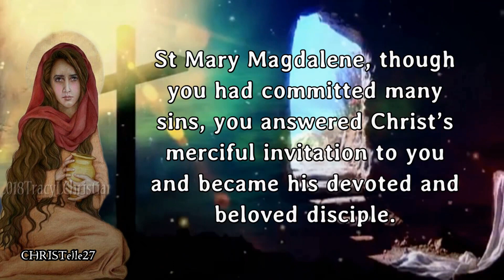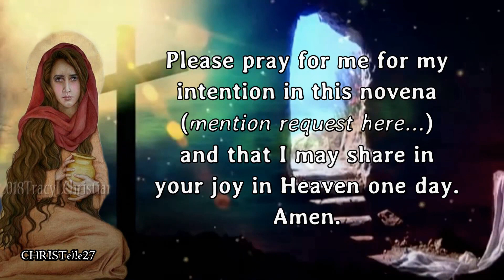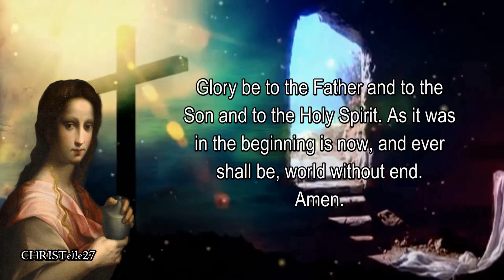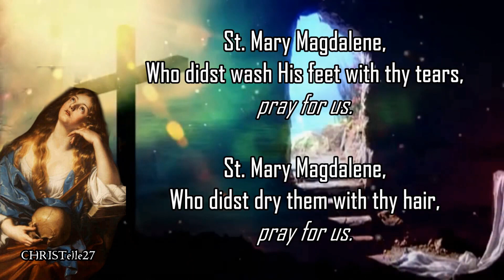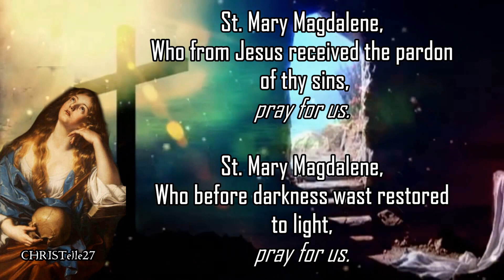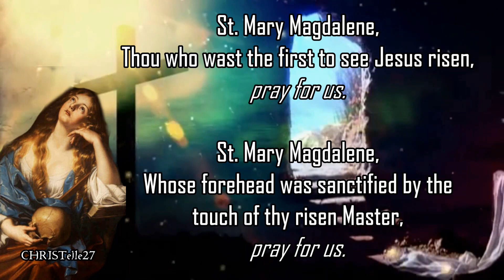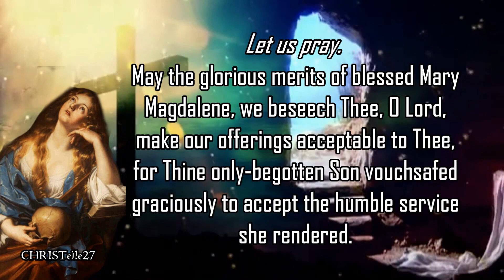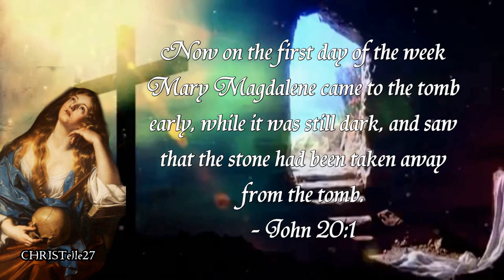St. Mary Magdalene Novena : Day 9 (Patron of Women, Repentant Sinners, Sexual Temptation, etc.)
FEAST DAY: July 22
DAY 9 NOVENA: July 21
PATRONAGE: PATRON OF: women, converts,  tanners, repentant sinners, hairstylists, sexual temptation, pharmacists, glove makers,  perfume makers, Apothecaries, Arahal, Spain, Atrani, Italy, Casamicciola Terme, Ischia, contemplative life, Kawit, Cavite, Amadeo, Cavite, Magdalena, Laguna, Order of Preachers, perfumeries, people ridiculed for their piety,
Pililla, Rizal Provence

Intro Prayer
St Mary Magdalene, though you had committed many sins, you answered Christ’s merciful invitation to you and became his devoted and beloved disciple.

Thank you for showing me the incredible mercy of Jesus and the grandeur of His love.

Please pray for me for my intention in this novena (mention request here…) and that I may share in your joy in Heaven one day.
Amen.

9th Day Prayer:
Mary of Magdala, woman of the resurrection.
Pray for us as we too go and tell what we know that Jesus is alive and at work through us.
Guide us all through your story teach us to live always in the light of the resurrection. Amen.

Litany of St. Mary Magdalene